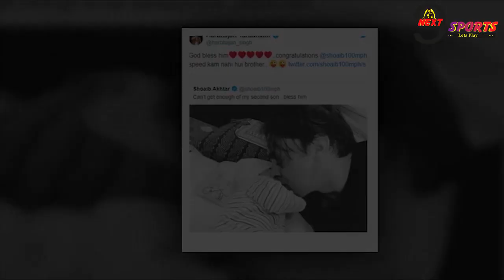शोएब अख्तर फिर से बने पिता, हरभजन सिंह ने ट्वीट कर कह दी बड़ी बात|Harbhajan Singh| Shoaib Akhtar